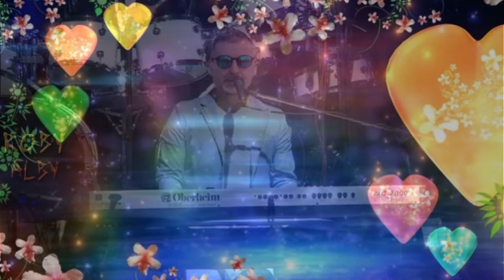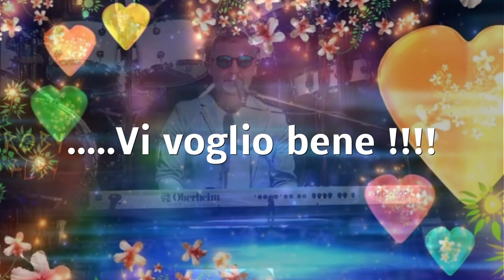SALUTI DA ROBY 02 LUGLIO 2019